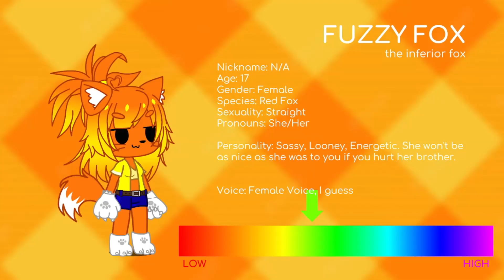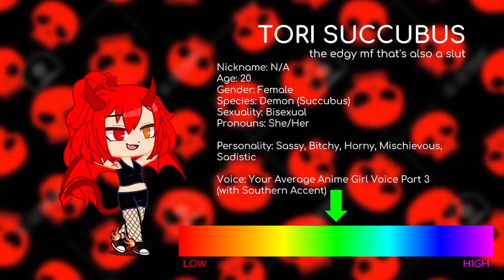[READ DESC.] The Foxy and Friends Show Voice Auditions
The Foxy and Friends Show is being made soon. So, I just need to get more Voice Actors for my Main Characters, and we can get things running. What you have to do is pick 1 or more Character(s) from this video, and recite all their lines from Gacha Cartoons. Some people are taken already, but you can still take them if I can find someone who's better at voice acting them.

ALEX: @bubrocksnotabot
FOXY: @foxythefox9246
FUZZY: @sethsteele321
KATY: @KinitoPETSpartan
LIZZY: @winsparta3942
NAOMI:
PUP: @BIueFrameMaster
TORI:
WOLFY: @andnetoo